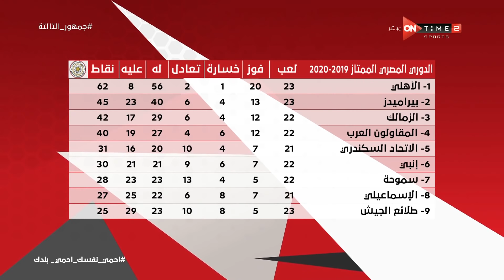جمهور التالتة - حلقة السبت 29/8/2020 مع الإعلامى إبراهيم فايق - الحلقة الكاملة